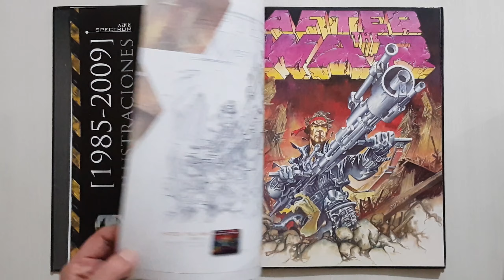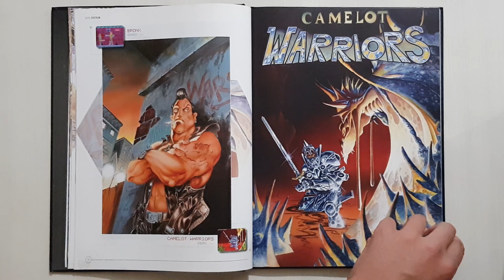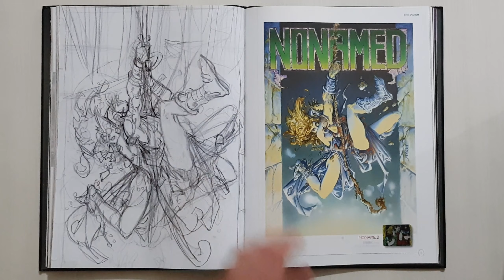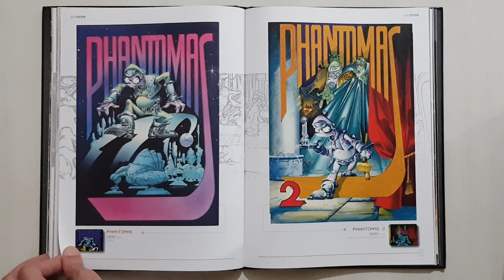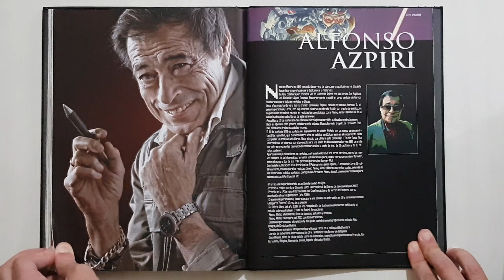ABU SIMBEL PROFANATION en Amstrad cpc 6128. PORTADAS DE ALFONSO AZPIRI.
Partida comentada en tiempo real al ABU SIMBEL PROFANATION ( Dinamic-1985 ). Jugada en maquina real, Amstrad cpc 6128 .

Intro: portadas del maestro ALFONSO AZPIRI ( Libro: " Spectrum, Azpiri y el arte en los videojuegos " )

Abu Simbel, Profanation es un videojuego desarrollado y distribuido por Dinamic Software en 1985, para las plataformas: Spectrum, Amstrad CPC 464 y MSX.
Sucesor, por orden, de Saimazoom y Babaliba, es la última parte de esta trilogía. Sería el título más conocido y de mayor éxito de la saga, coincidiendo con el gran despegue en ventas de Dinamic. Para la promoción, Dinamic organizó un concurso en el que premiaría con 50.000 ptas al primero que acabara el juego.

Music intro:
Aries beats- Dreams 2020